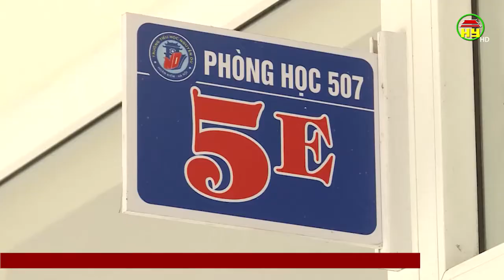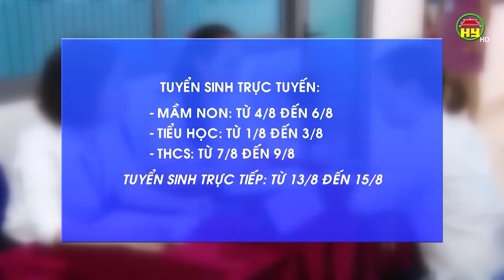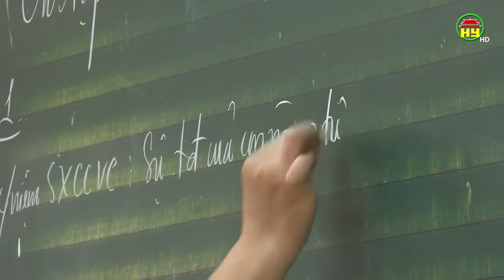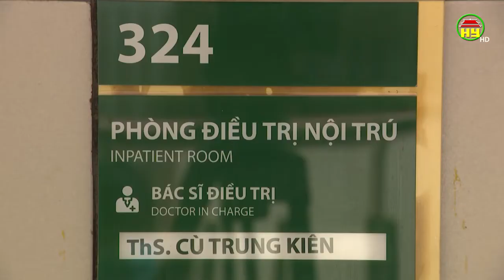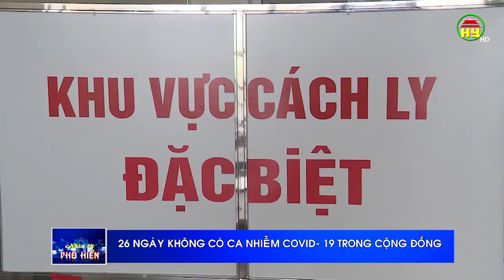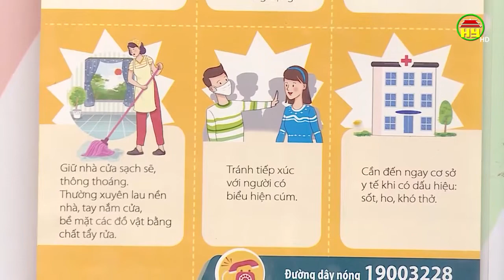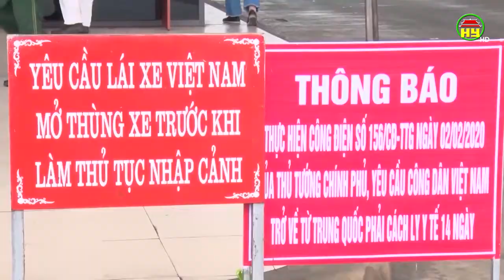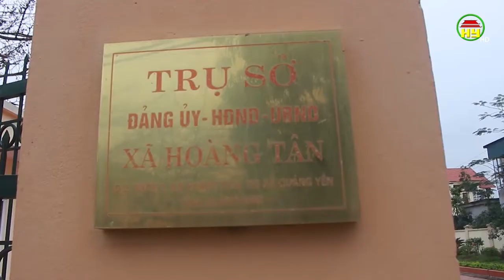Nhìn từ Phố Hiến thứ 3 ngày 12/05/2020